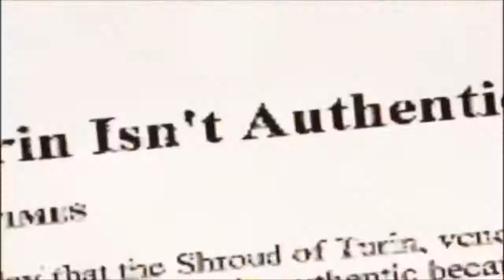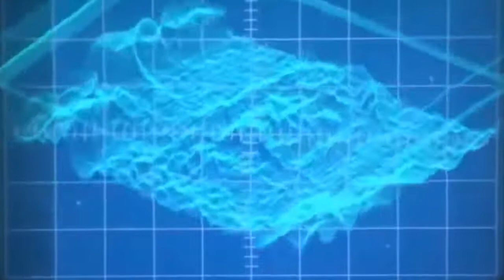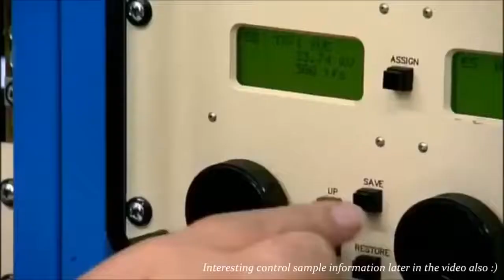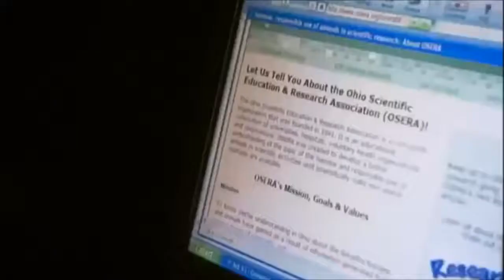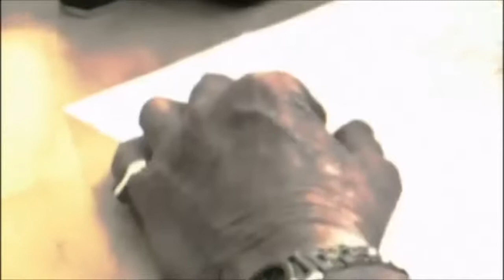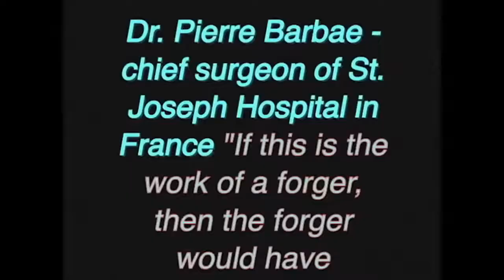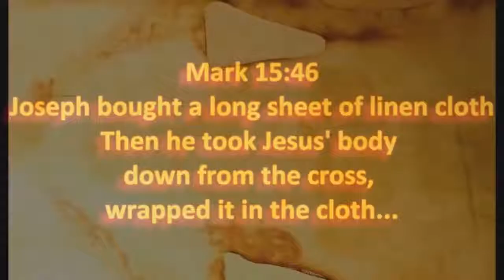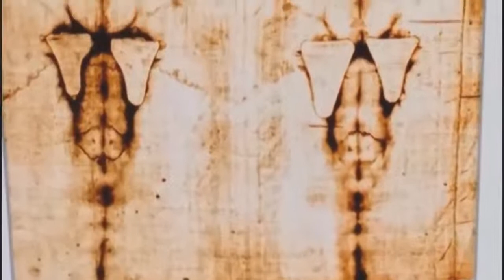SCIENTIFIC PROOF, Jesus was REAL, and was RAISED from the dead!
This video presents UNDENIABLE PROOF that Jesus Christ was indeed a real person, who was crucified and later raised from the dead, proving the accuracy of the Biblical account in the New Testament. It's not even debatable, our Savior is real and the satanic government and elites are trying to turn you away from him through pseudosciences, lies and deceit.